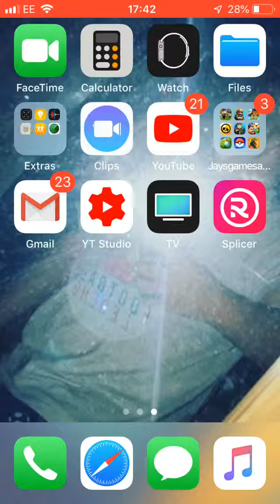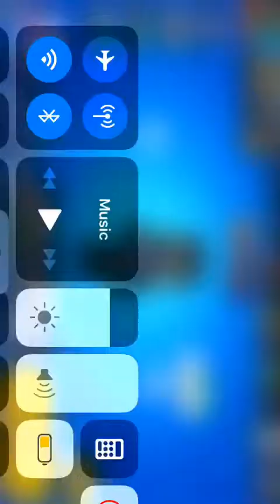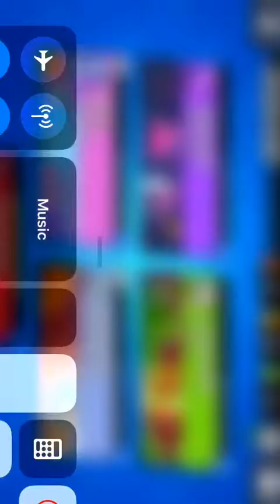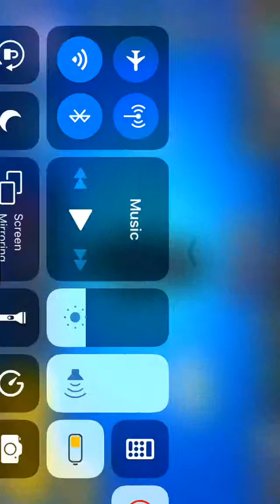Another crow gameplay (brawl stars)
Hi guys if we bang out I will start doing at least two or three vids a week. Sub and like for more videos like this.👍